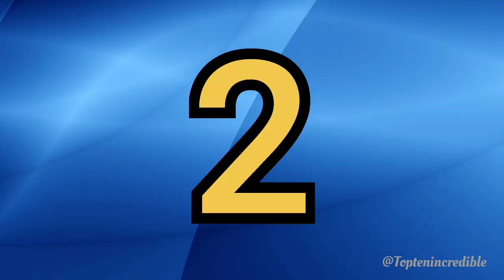Famous Sweets In West Bengal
Hello viewers

About this video :

Dear viewers in this video we are going to show you famous sweets in west bengal. Know the sweets in west bengal. Today you explore best sweets in west bengal. Watch this latest video on famous sweet in west bengal. Watch the best bengali sweets video and know their names. Learn this video best sweet in kolkata. Watch this video about famous sweets of west bengal. Learn the famous sweet of west bengal. Today you are going to watch best sweets of west bengal. View & learn the all west bengal most famous sweets in many districts. Watch the most traditional sweets of west bengal. Learn the name of sweets of bengal. Watch the all delicious banglar misti. Know the name of kolkata sweets. Watch the bengali sweets names with pics.

Thanks